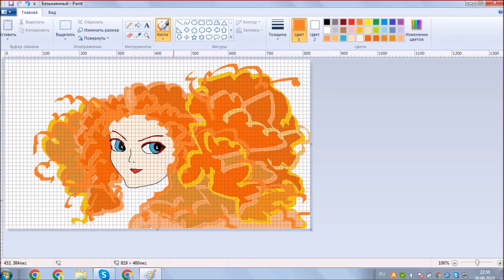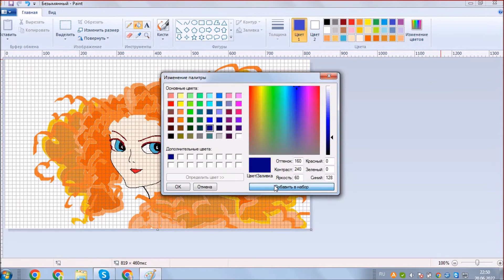The Poisoned Princess, I Draw Merida, Brave, Disney Princesses, Pixar Animation